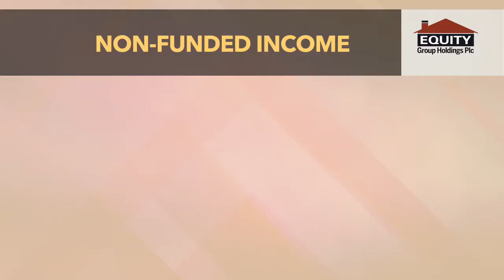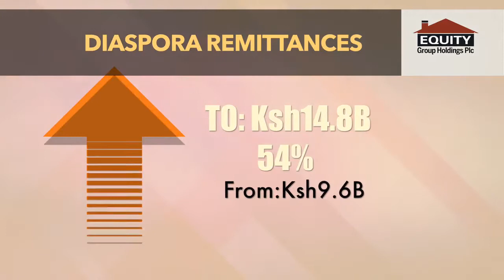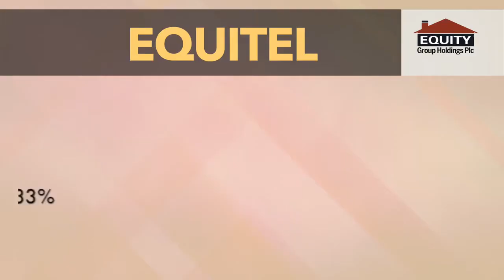2017 Equity Group Q3 Results